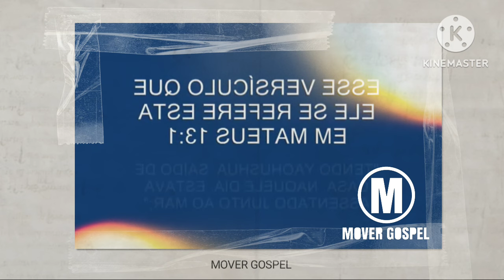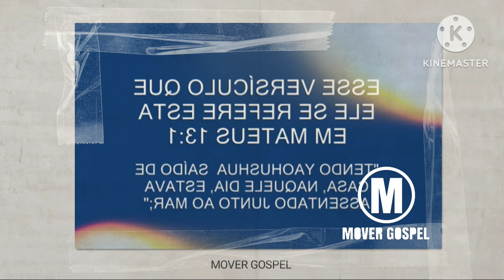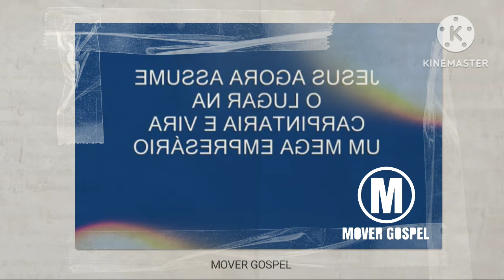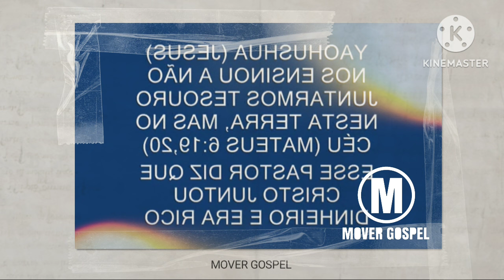Abílio Santana manda recado para Pr Rodrigo Silva e manda ele levar uma trouxa de roupas. Que isso!